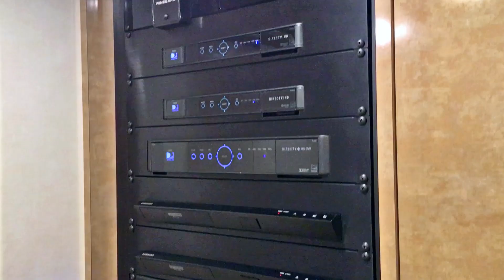Marathon Coach Show Coach #1251 Prevost X3-45 Double Slide